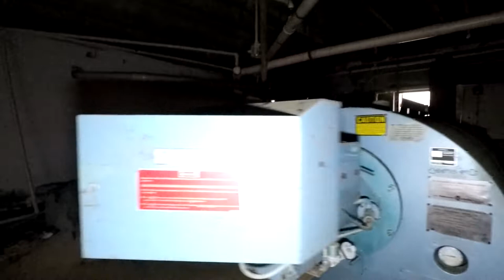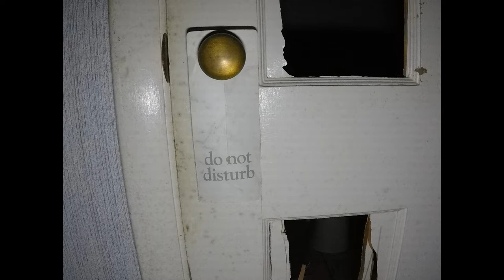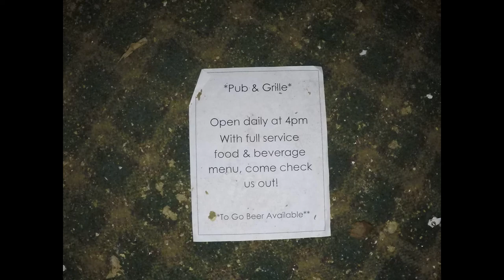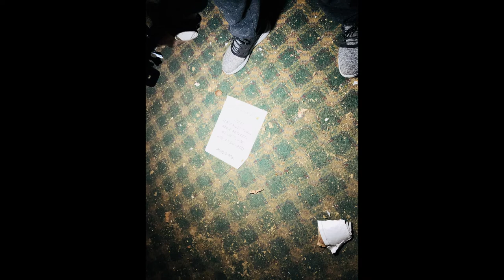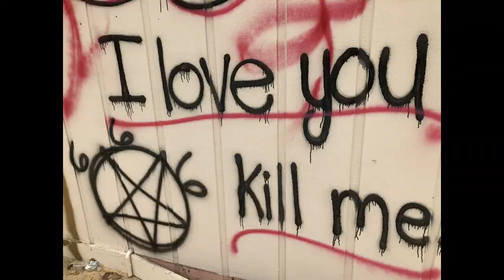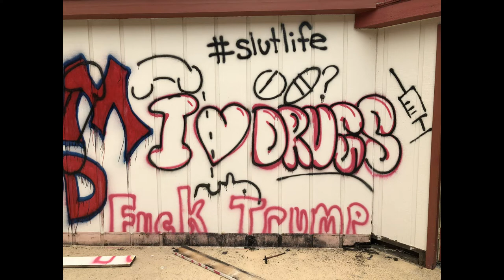Hotel, Motel Or Carlise Inn Abandoned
Ash ans Jenn join up with Crystal ClearView, Dan Fitchett From SmallBlock, Jake Smith from MRSMITHNET and last but not least Becky Nussear

Please join them as they take a walkthrough a torn up Inn.